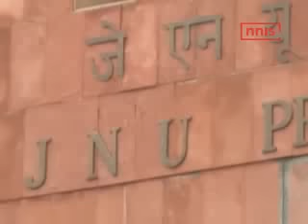Missing Najeeb Keeps JNU Cauldron Boiling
JNU is back in the news over the missing youth Najeeb. Even as ABVP and AISA are holding separate campus protests over the matter the VC has issued an ultimatum to the alleged accused against forced confinement.